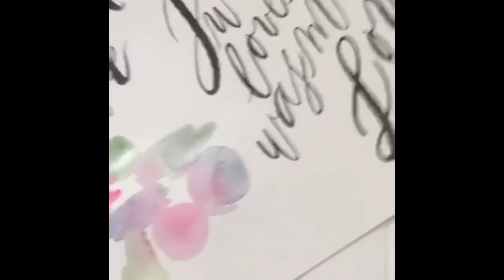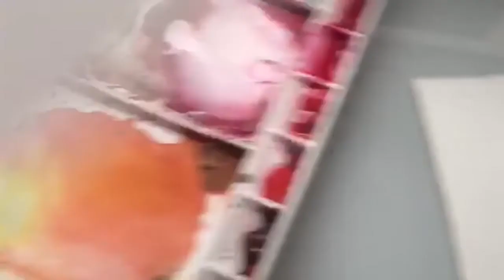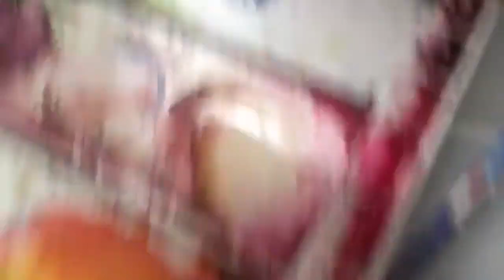Watercolor floral blooms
Watercolor floral blooms, a bit more about myself and my company: where did my business name come from and where did I get my lipstick!